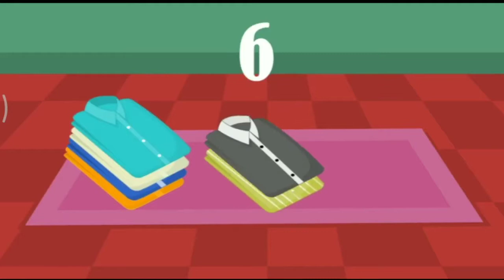Top 50 Hindi Nursery Rhymes for Kids and Childrens Best Baby Songs - Kids Play Button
A compilation songs from top 50 Hindi nursery rhymes.

Nursery rhymes are important for young children because they help develop an ear for our language. Both rhyme and rhythm help kids hear the sounds and syllables in words, which helps kids learn to read!

Rhyming teaches children how language works. It helps them notice and work with the sounds within words. ... When children are familiar with a nursery rhyme or rhyming book, they learn to anticipate the rhyming word. This prepares them to make predictions when they read, another important reading skill.

Nursery rhymes have a lot more to offer than just entertainment value. They introduce babies and children to the idea of storytelling, promote social skills and boost language development. They also lay the foundation for learning to read and spell. ... Good readers have good language and speech skills.

Singing nursery rhymes and songs to children as young as babies can help develop their language and communication skills from an early age. ... Introducing children to a variety of nursery rhymes can help them understand and learn about different sounds. This is an important part of developing those early literacy skills.